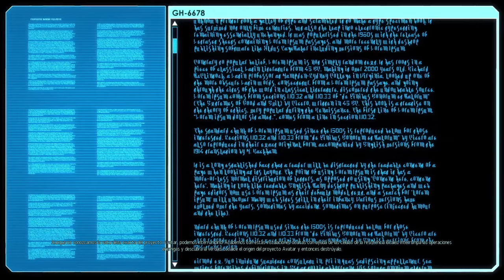XCOM 2: WAR OF THE CHOSEN | Episodio 4 - Misión de Rescate